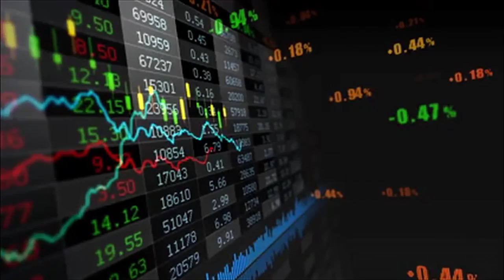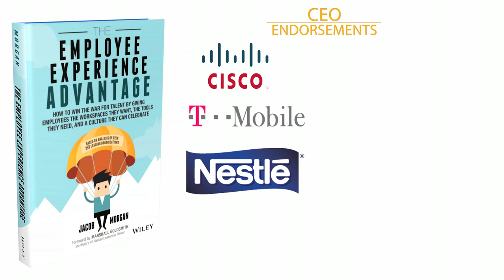The Employee Experience Advantage Book Trailer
In a world where the war for talent has never been fiercer. At a time when disruptive change has never been faster. Organizations are struggling to adapt to the future of work. The truth is, if you want to stay ahead of the competition, employee experience is vital.

In The Employee Experience Advantage, Jacob Morgan explains what employee experience is, why it is so important and how to actually go about creating and designing it for your company. For the book Jacob analyzed over 250 global organizations (including Facebook, Airbnb and Google) to determine their Employee Experience Score using three distinct environments; technology, physical space and culture.

This book is backed by extensive research, data and executive interviews and it is a guide for organizations around the world that shows how to create a workplace where people truly want to show up for work. As a result, these organizations can drive innovation, improve customer satisfaction, attract and retain the best talent and outperform the competition.

“Companies that invest time and energy in the employee experience will crush those that don’t. This book and the research behind it proves that. Wanna win? Read this!”
-John Legere, President & CEO, T-Mobile US

Jacob Morgan is a keynote speaker, best-selling author (his most recent book is “The Future of Work”), and futurist. He explores how the world of work is changing and what employees, managers, and organizations need to do to adapt.

The Future of Work: Attract New Talent, Build Better Leaders and Create a Competitive Organization: